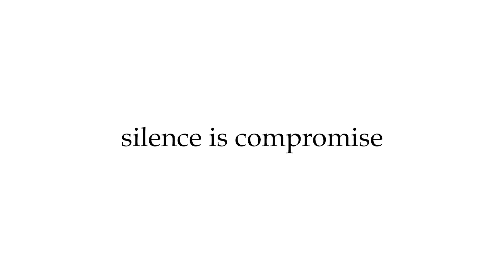പാലക്കാട് വാണിയംകുളം ഗ്രാമത്തില്‍ ഫുട്‌ബോള്‍ ടര്‍ഫ് യാഥാര്‍ഥ്യമാകുന്നു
പാലക്കാട് വാണിയംകുളം ഗ്രാമത്തില്‍ ഫുട്‌ബോള്‍ ടര്‍ഫ് യാഥാര്‍ഥ്യമാകുന്നു. സംസ്ഥാന സര്‍ക്കാരിന്റെ 4.32 കോടി രൂപ ചിലവിലാണ് പദ്ധതി. ഗ്രാമത്തിന്റെയും കായിക പ്രേമികളുടെയും യുവാക്കളുടെയും സ്വപ്‌നത്തിന്റെ സാക്ഷാത്കാരമാണ് ആധുനിക സൗകര്യങ്ങളോടെയുള്ള കളിസ്ഥലം.